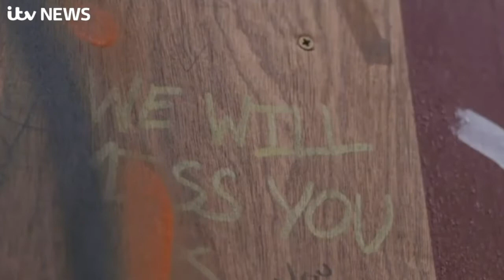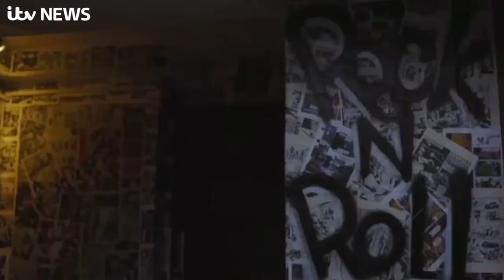The Crobar ITV London